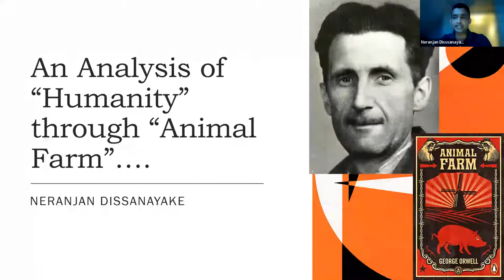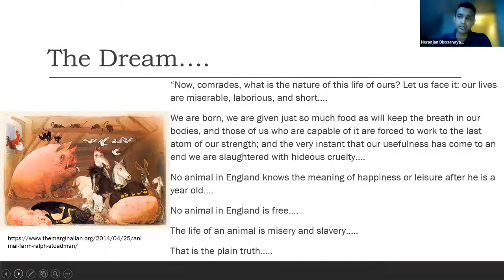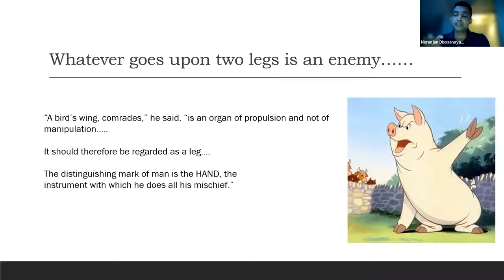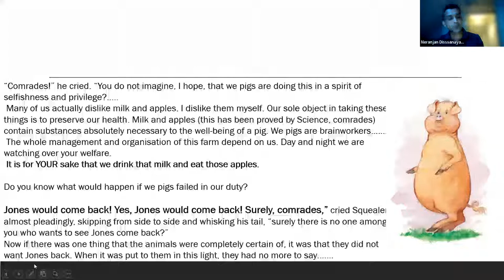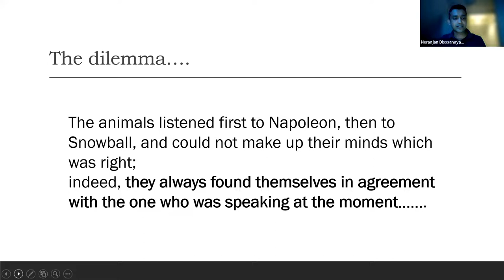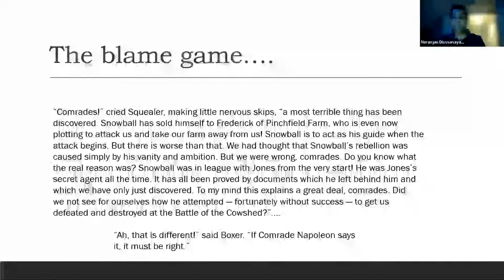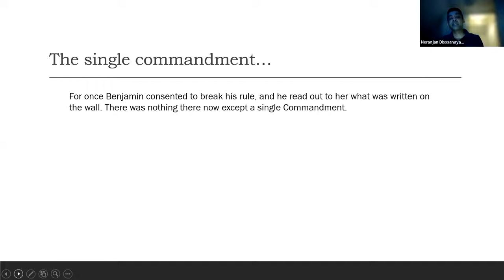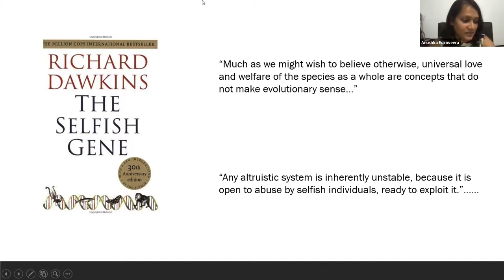CCP Book Club - Reading 8 - Dr Neranjan Dissanayke